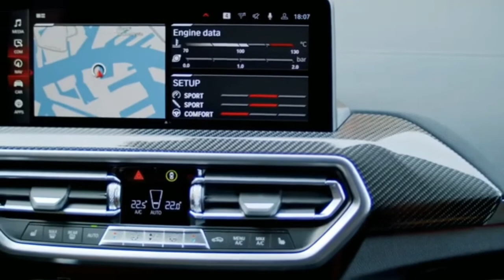2021 BMW X3 M Competition Interior Tour Agoge Auto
Welcome...

2021 BMW X3 M Competition Interior Tour

Jai Hind